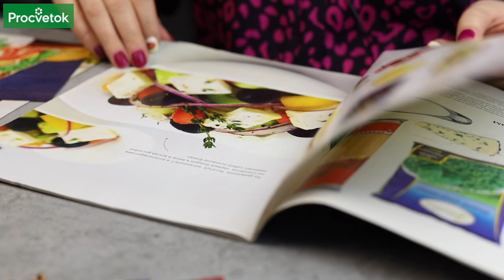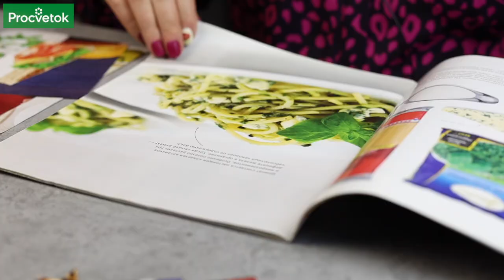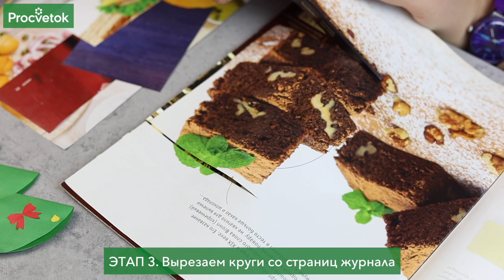БЫСТРО, ПРОСТО, С УДОВОЛЬСТВИЕМ! Как смастерить милое украшение в форме ЁЛКИ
Как поднять настроение себе и близким в период зимних праздников? Сделать своими руками очаровательное украшение, например, бумажную елочку, которая и в цветочном горшке пригодится, если закрепить ее на шпажке, и как подвесной декор в интерьере. Как ее сделать? Быстро, просто, с удовольствием! Смастерить милое украшение в форме елки не составит труда. Что для этого понадобится, какая последовательность действий? Рассказывает Анна Пашкевич, научный сотрудник РУП «Институт овощеводства». С наглядной демонстрацией от автора процесс создания бумажной елочки принесет вам радость и хорошее настроение!

00:00 Вступление
00:12 Как украсить комнату к празднику – елочками из бумаги
00:23 Из какой бумаги можно изготовить елочку
00:44 Какие журналы пригодятся в качестве материала для елки
00:51 Понадобятся: три округлых предмета разного диаметра
01:03 Понадобятся: ножницы, клей, салфетка, ручка или карандаш
01:20 Для крепления елки – деревянные шпажки, палочки, соломинки для напитков
01:43 Выбираем рисунки на страницах журнала и рисуем на них круги
01:57 Сколько каких кругов понадобится для одной елочки
02:02 Вырезаем круги из страниц журнала
02:05 Круги складываем пополам и склеиваем по два
02:13 Соединяем и склеиваем между собой ряды кругов
02:25 Какой декор для такой елки и как его изготовить
02:38 Как сделать бантики и шары для елки
02:59 Верхушку елки украшаем звездочкой
03:05 Где найдут применение бумажные елочки
03:26 Заключение